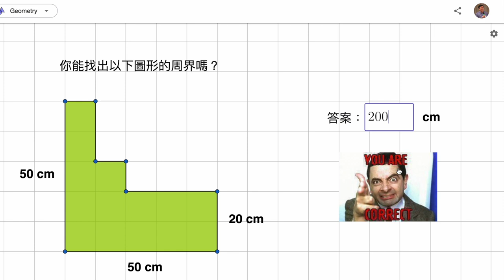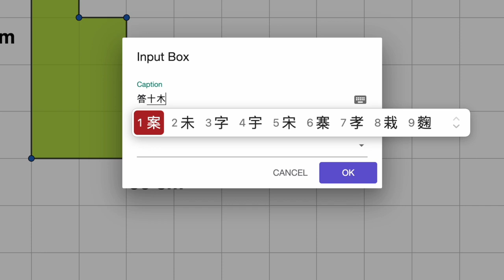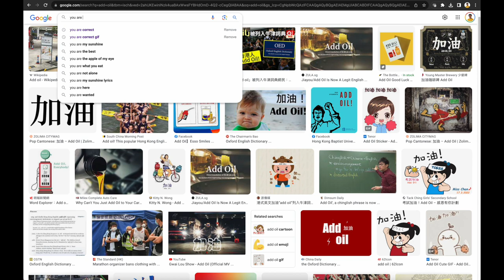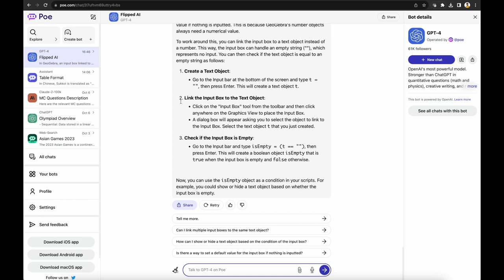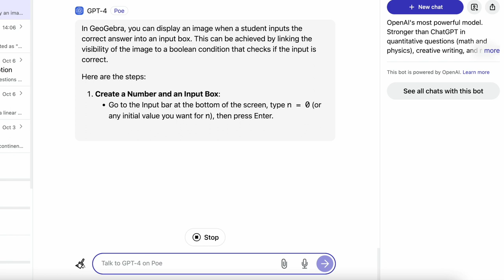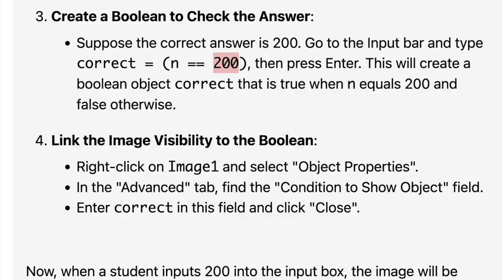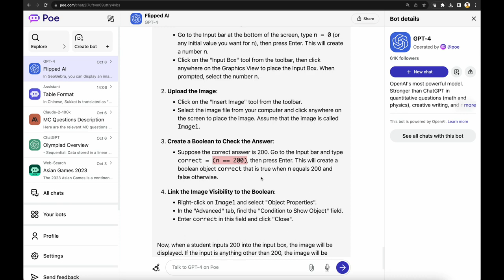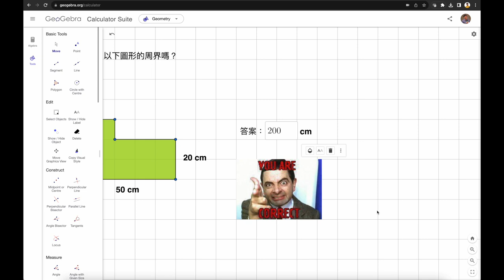如何利用 Geogebra 教件讓學生自行對答案，並使用 ChatGPT 幫助寫 Script